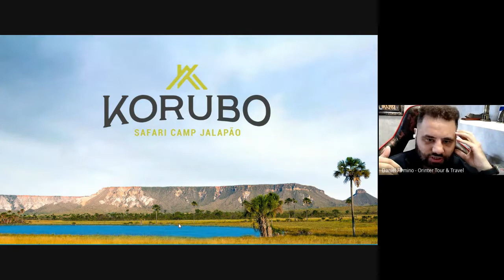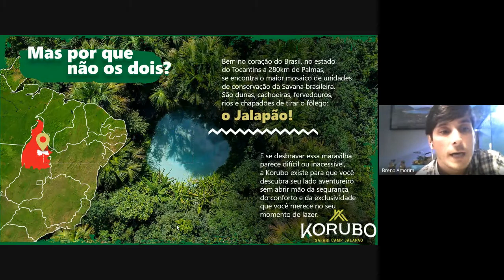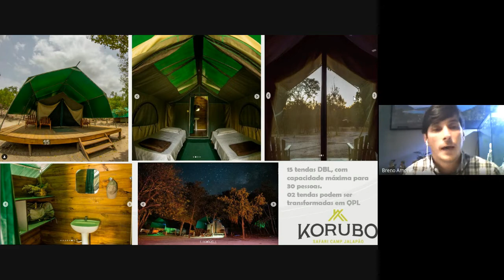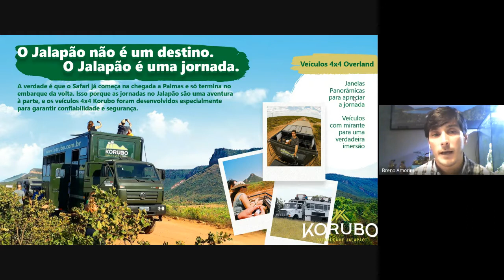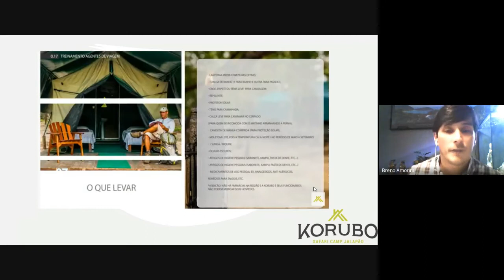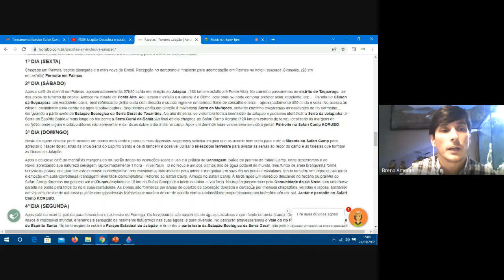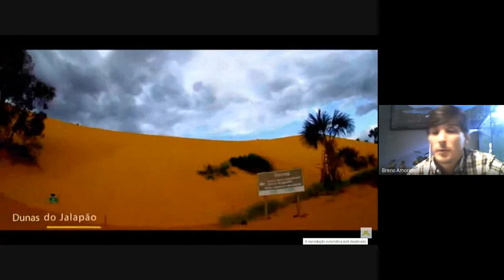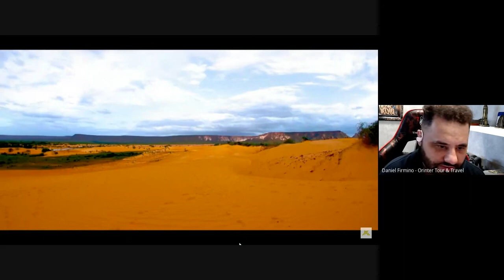Korubo - Safári no Jalapão.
Conheça esse incrível produto nesse paraíso brasileiro.